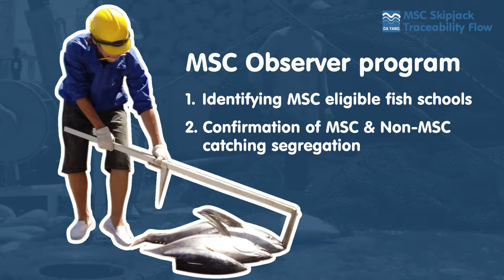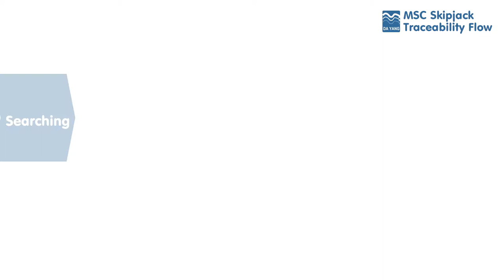Da Yang Seafoods | MSC Skipjack Traceability Flow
-0111